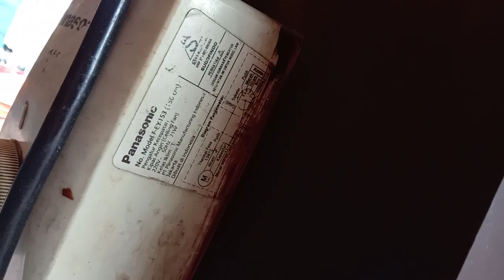60" Panasonic industrial ceiling fan (1 of 2)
This fan is located in Pempek restaurant.

Here is a 60" Panasonic industrial ceiling fan, model : F-EY153. This fan is running so slow due the bad capacitor, so when i changing the speed into 5, the fan running like 3. This is the 2nd iteration version of F-EY153, which has thinner looks regulator (which also used in F-EY1511). And There are 3 of them, but i only make this fan video, due my memory is out of storage.